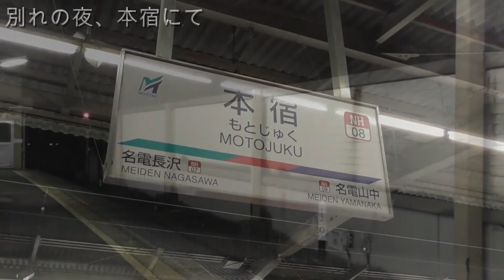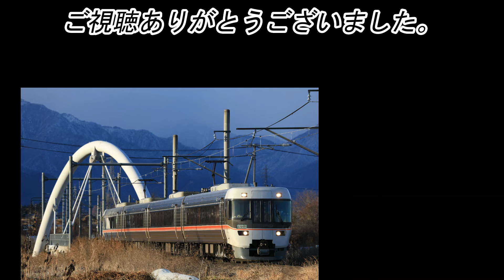【プレイバック】 名鉄1700系1702F、最後の勇姿を振り返る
2021（令和3）年1～2月撮影。

0:00　新安城ー宇頭
1:05　藤川ー舞木（信）
1:37　大江ー大同町
2:44　坂部ー阿久井
4:04　本宿駅
7:05　エソディソグ

以前投稿した動画（公開終了済）を再編集したものです。最後まで残った1700系1702Fの勇姿をもう一度・・・！